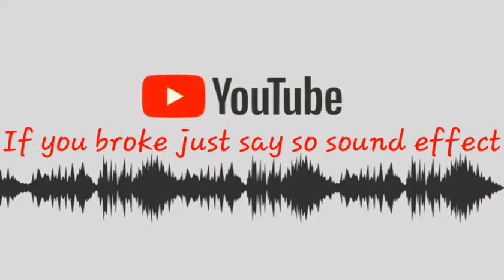If you broke just say so sound effect